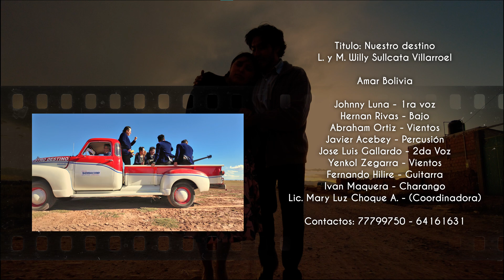AMAR BOLIVIA - NUESTRO DESTINO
🇧🇴 Estreno Oficial - Morenada "Nuestro Destino" - Johnny Luna Amar Bolivia

🎬Una emotiva historia sobre el amor y el destino.

Morenada "NUESTRO DESTINO"
Interpretación: Johnny Luna Amar Bolivia
Una Producción de: Productora UMA
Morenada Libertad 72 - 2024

Con la Actuación de:
Gabriela Viscarra
Jesús Mamani
Severo Corpus Ramirez
Ruth Veizan Fernández

Productora UMA

Dirección: Ruben Condori Condori
                 Ruben Luna H.
Producción: Marlene Incapoma M.
Dirección Fotografia: Alex Gutierrez
Asistente de Fotografia: Alan Maquera
Gaffer: Jaime Arcani
Maquillaje y Vestuario: Estefany Casandra Condori
Montaje: Ruben Condori Condori

Agradecidos con  la Morenada Libertad 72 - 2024

GESTIÓN 2024 - Eucaliptus
Severo Corpus Ramirez
Ruth Veizan Fernández